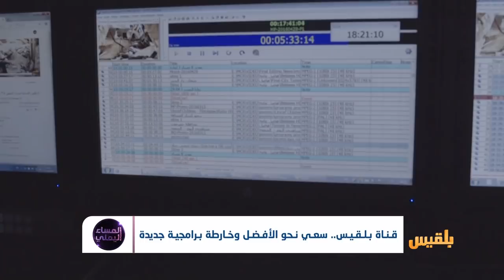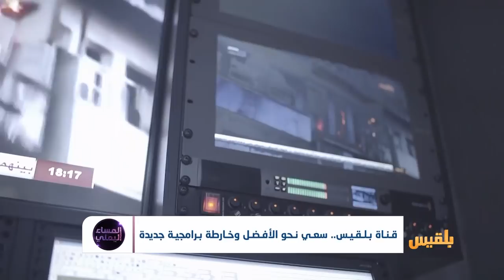المساء اليمني | بلقيس تطفئ الشمعة الرابعة.. ما وراء الشاشة | تقديم: آسيا ثابت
أكملت قناة بلقيس عامها الرابع كأول قناة يمنية اخبارية.. تناولت خلالها الشأن المحلي السياسي والاقتصادي والاجتماعي والانساني،
المساء اليمني، فضاء حر، زوايا الحدث ، الاجندة، بين قوسين، ولست وحدك وغيرها العديد من البرامج اليومية والاسبوعية، بالاضافة الى نشرات ومواجز اخبارية على رأس الساعة وبتغطية أربع وعشرين وساعة..
خلال اربع سنوات عملت من أجل أن تصبح صوت اليمنيين، وكافحت لكي تكون حيث الانسان.
وبطبيعة العمل الاعلامي فدائما ما يكون الجهد الاكبر لجنود خلف الشاشات.. يبذلون جهدا كبيرا كي يصل اليكم ما يصل، وبالصورة والقالب الذي ترونه.